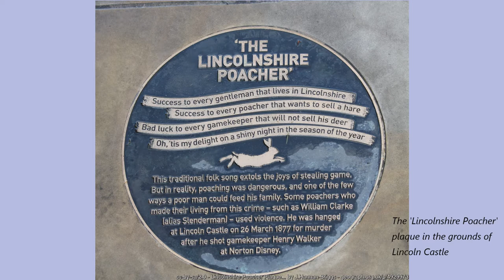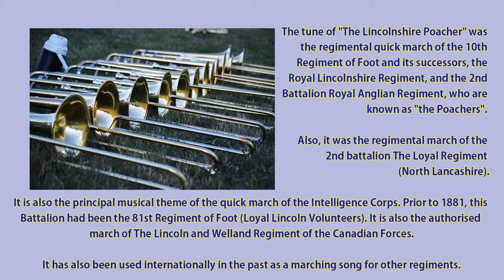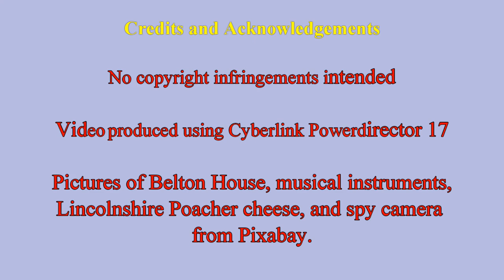The Lincolnshire Poacher (keyboard version)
The Lincolnshire Poacher is a traditional, English folk song known to have existed as early as the 18th century. My version here is played in a lively, Brass Band style.

Recorded solely for pleasure. No copyright infringements intended.
Song: The Lincolnshire Poacher (traditional)